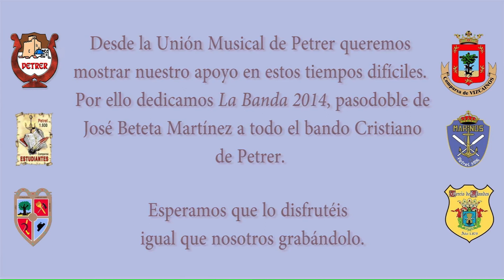Unió Musical de Petrer. LA BANDA 2014 de José Beteta Martínez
Esta semana con motivo de la segunda entraeta de los Moros y Cristianos de nuestro pueblo, todos nuestros músicos se han esforzado muchísimo en sus grabaciones para apoyar a los festeros, esta vez del bando Cristiano de Petrer.🌙
Dedicamos LA BANDA de José Beteta Martínez🎵
Deseamos que todos los festeros sientan nuestro calor y apoyo por la cancelación de nuestras fiestas.😄👏